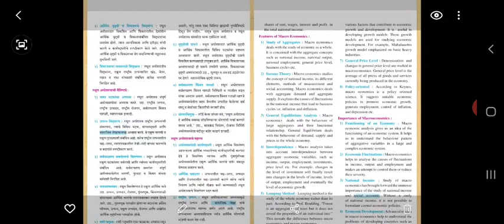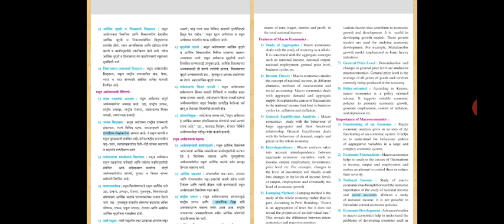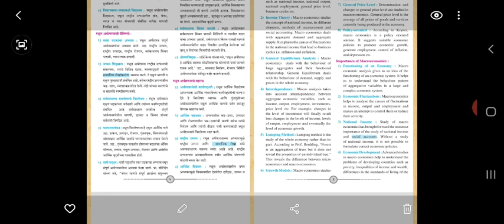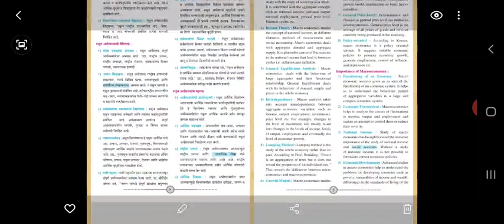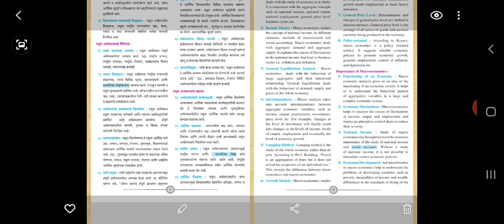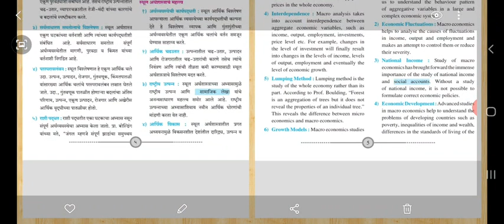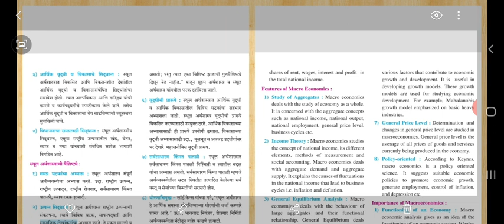12th Economics ( Introduction to Micro Economics and Macro Economics )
Features of Macro Economics  part 2